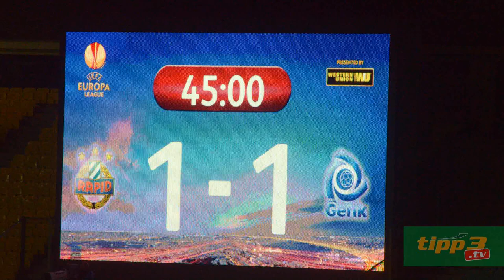Analyse Rapid - Genk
Die Anlyse der beiden Trainer nach dem 2:2 im Gruppenspiel der UEFA Europa League.